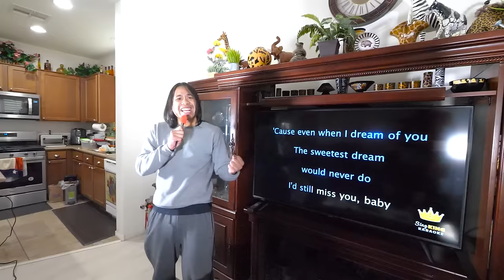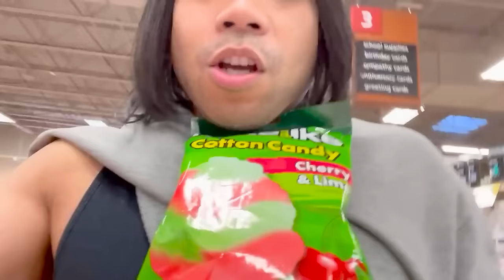Last To Fall Asleep! GETS TAKEN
We're staying up all day and all night. Because Melvin can't sleep! We need to figure out what happened to Melvin with those stalkers and why he wont sleep! Who are the people who took melvin hostage? Are they after Daniel, regina, and Daniela? Help us get some answers!